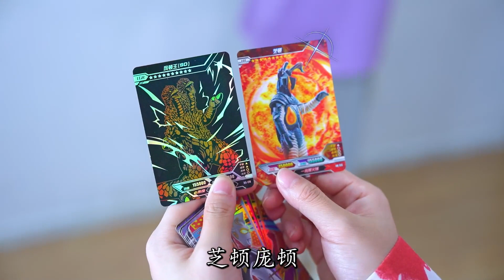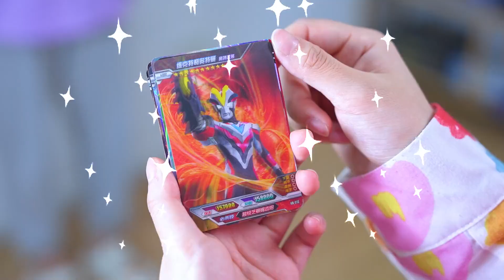伽古拉使用过的变身器！除了黑暗神光棒，还用过哪些变身器？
我们会特别关注儿童的安全需求，制作内容时会避免任何可能对其产生负面影响的情节。 奥特曼卡片丨